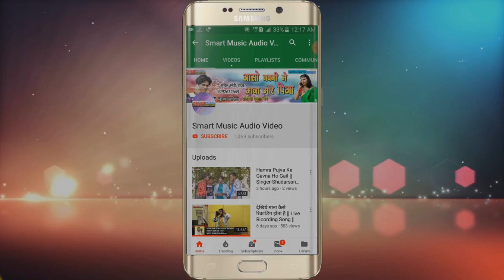टुटल बा दिलवा सनम के लिये Singer- Chandan Panday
Lebel- Smart music audio video
Singer- Chandan Panday
Writar- Chandan Panday
Music Director- Ramkesh Kumar Dev (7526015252)
Nirmata- Sunil Sanehi Yadav